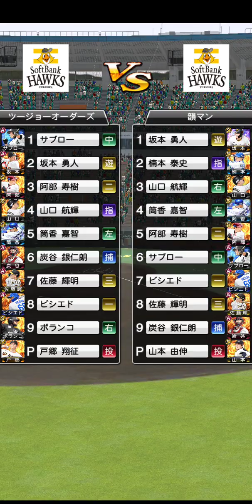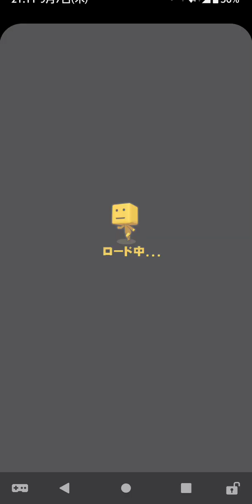なんだこの甘ったれた試合は、、、、出来ればチャンネル登録お願いします